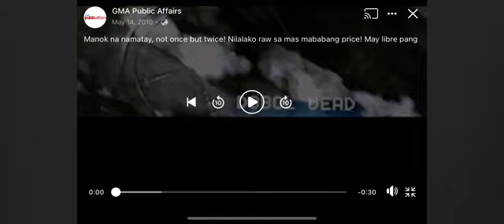Imbestigador Full Episode 162 December 16,2022